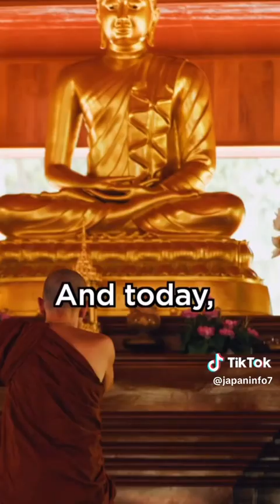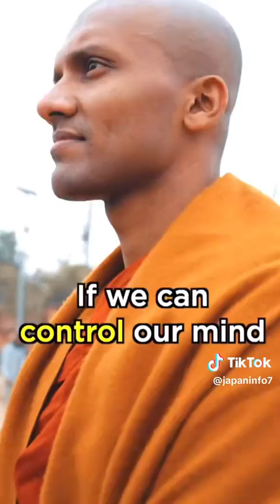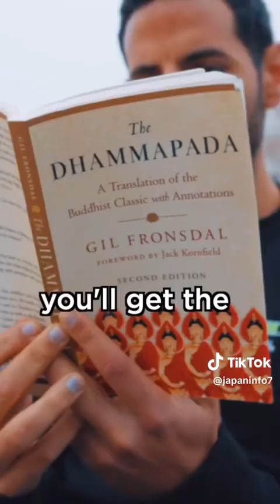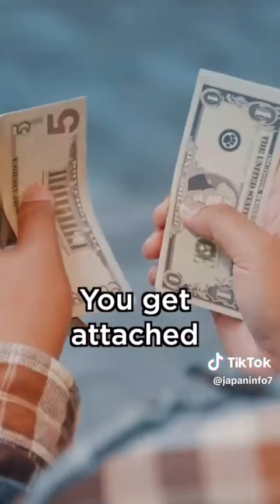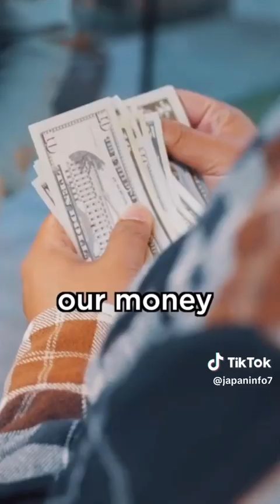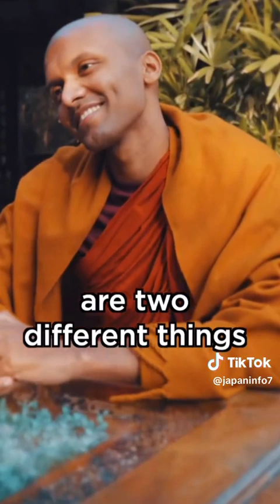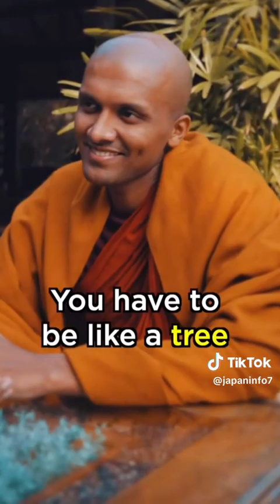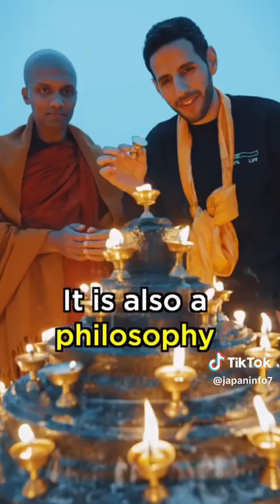සියලු වරදින් වලකිව් ! සැනසිල්ල ඇත්තේ තමන් තුල මිස වෙනත් කිසිම තැනක නොවන බව නුවනින් දකිව් !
දහමින් ඈත්වී නිදහසේ පොදු සම්පත් මංකොල්ල කමින් වරදෙහි යෙදීමට ගිජුවූ මිත්‍යා දෘෂ්ඨියෙන් අන්ධවූ කිසිවකුට (1+225) මේ රට කිසිදා ගලවාගත නොහැකි බව තේරුම් ගනිව් !